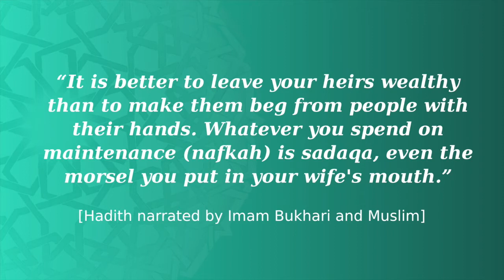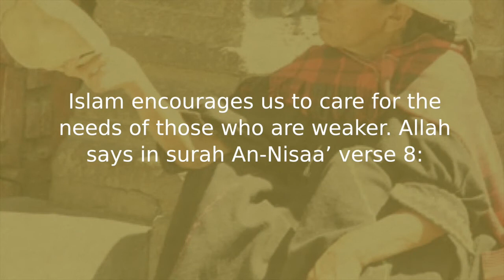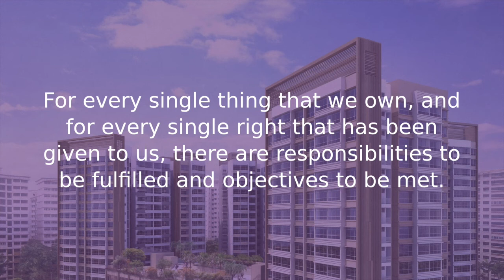Maqasid Syariah And The Rules Of Inheritance (Faraid)